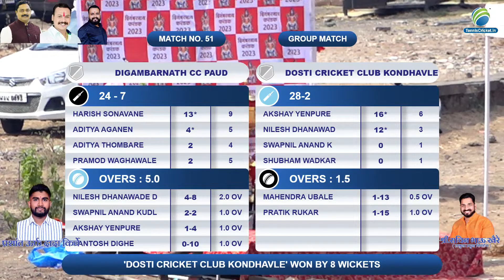Dosti Cricket Club Kondhavle Vs Digambarnath Cc Paud Match || Dighambarnath Karandak 2023